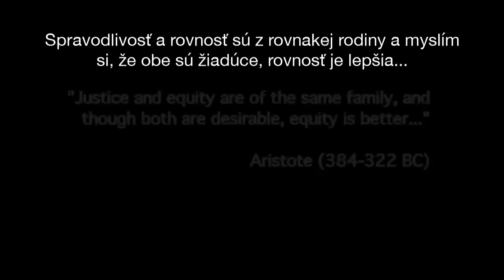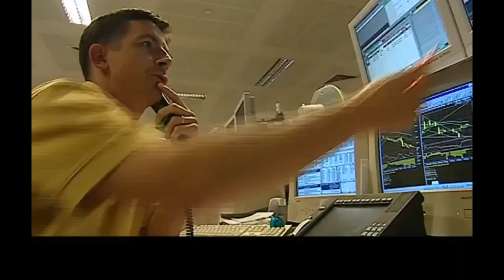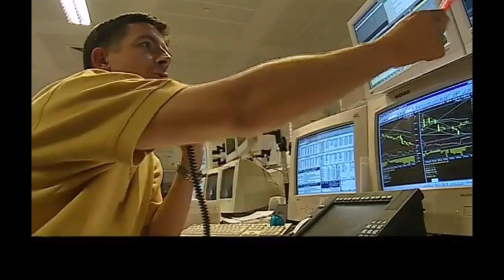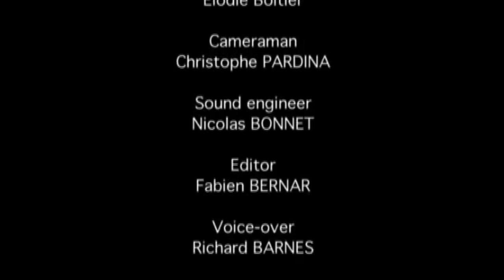Káva a muž sk dabing s titulkami.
S úctou.
Ing. Miloš Horvát
Zinzino partner.